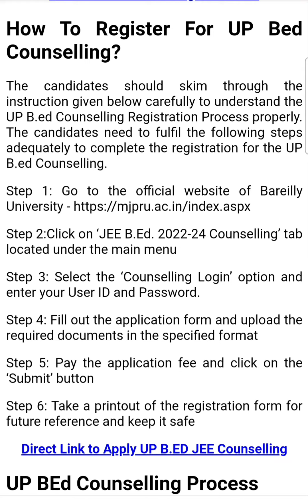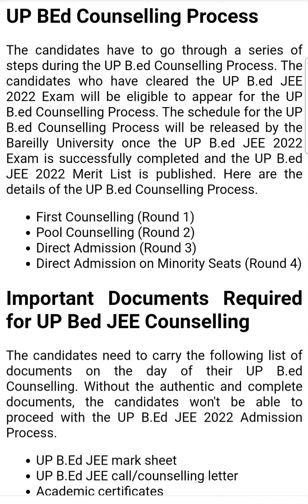UP Bed Counselling 2022, Dates, Registration, & Seat Allotment Process